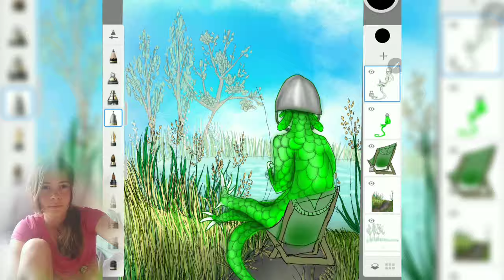NFT fishing dragon